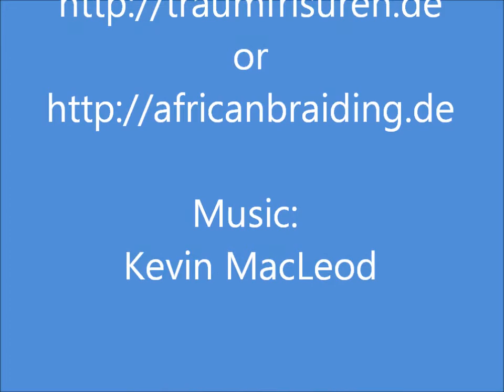Stylingtipps für Open Braids - Teil 6 - by Magic Style Haarflecht-Atelier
Der sechste Teil unserer Stylingtipps zeigt ein Beispiel für eine luftige, handgehäkelte "Sommermütze". Handgehäkelt Mützen, spezielle Haarnadeln, Mützen, Spangen, Haarbänder und andere Accessoirs für Open Braids und andere Flechtfrisuren, sowie Thermofiberhaar für Open Braids können direkt bei uns im Atelier oder über unseren Shop bestellt werden

The sixth part of our styling tips video shows how cute you can look with an "airy" summer hat. You can purchase accessoires for styles like this as well as thermofiber hair for open braids directly in our salon or order it